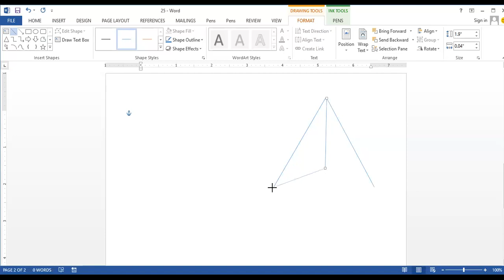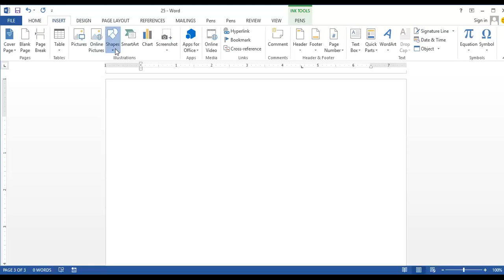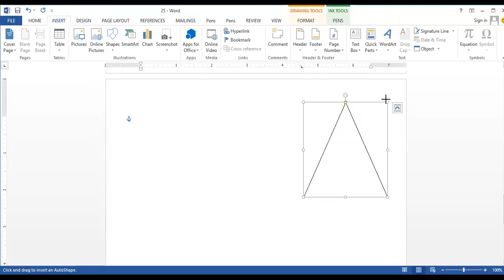Math Prep 1 Y 7 Revision Ms Sondous Sherif ماث مراجعة الأول الإعدادي للمتألقة مس سندس شريف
1/4/2023 Math Prep 1 Y 7 Revision Ms Sondous Sherif ماث مراجعة الأول الإعدادي للمتألقة مس سندس شريف